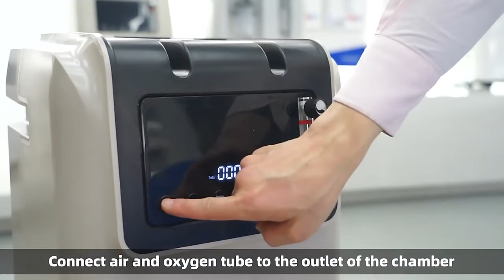Hyperbaric Oxigen Chamber Therapy2Ata Lying Portable Hyperbaric Soft Chamber Home Inflatable